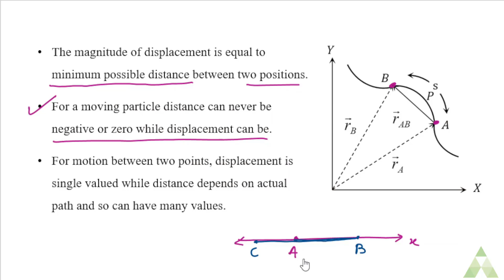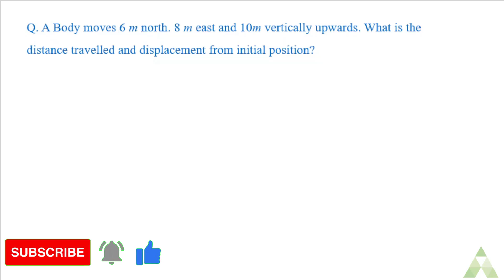+2 Physics | Plus two first year Science | Motion in 1D | Distance & Displacement | Aveti Learning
Aveti Learning
This video covers the definitions of distance and displacement. This is an important topic of class 11 or plus two first year science Physics. Must watch for all plus two first year science students.

We have a NEW COURSE for CLASS 11 STUDENTS !!

👉 For latest updates and doubt clearing, Aveti Class 11 Telegram group join କରନ୍ତୁ